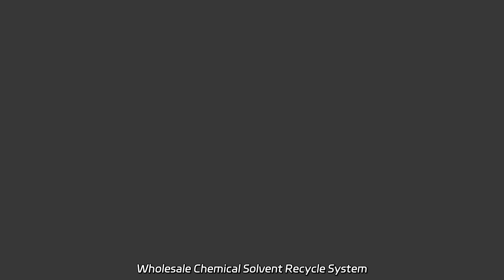Wholesale Chemical Solvent Recycle System Manufacturer in China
Wholesale Chemical Solvent Recycle System Manufacturer in China Looking for a high-quality Ultrasonic Vapor Degreaser Machine? Our factory specializes in manufacturing top-notch Oil Removing Industrial Ultra Sonic Vapour Degreasers Cleaner Equipment.